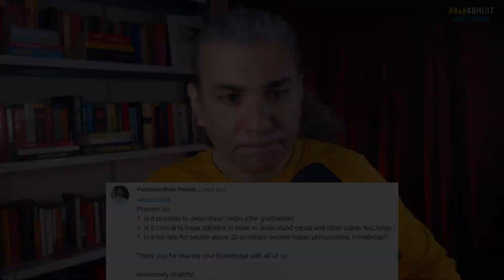Is Time Meaningless In Quantum Mechanics?